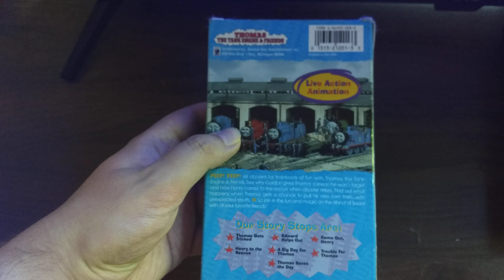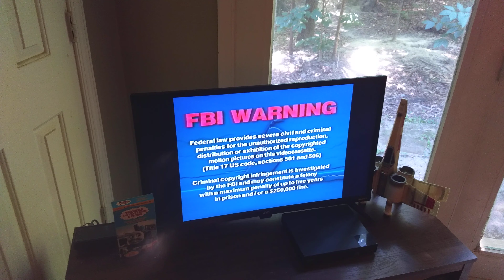Opening to Thomas Gets Tricked: 1990 VHS (2003 Anchor Bay reprint)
Requested by @sushipack165

I can't show the intro because of. *Cough*. Mattel.